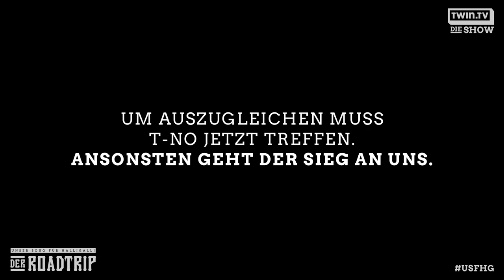TEESY pimpt unser IMAGE! | Unser Song für Circus HalliGalli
Diesmal hat uns Chimperator-Neuzugang Teesy wertvolle Tipps für unseren Auftritt bei Circus Halligalli gegeben! Und wir haben um Geld gespielt.

• Wir freuen uns sehr über eure Fanpost:

  Endemol beyond
  z.Hd. TWIN.TV Redaktion
  Am Coloneum 3-7
  50829 Köln